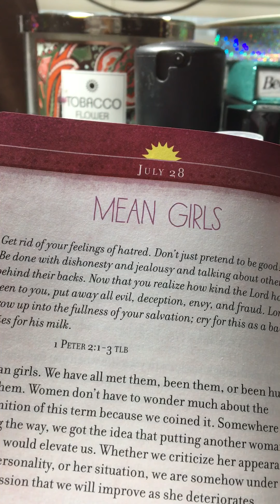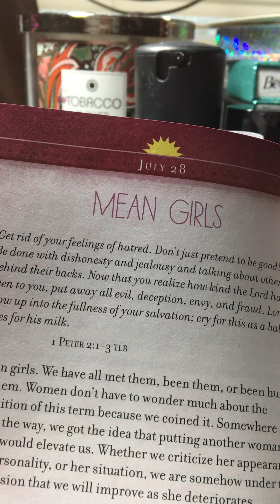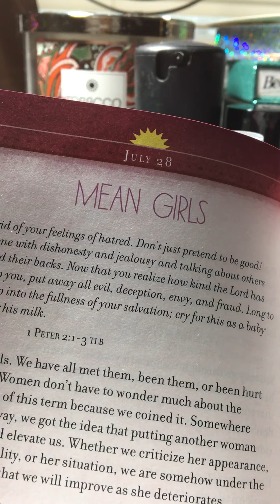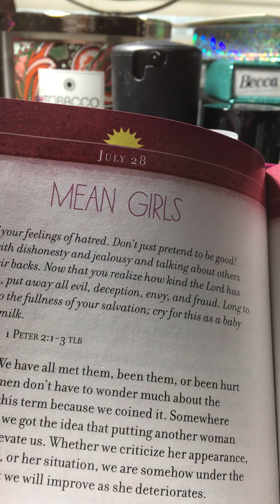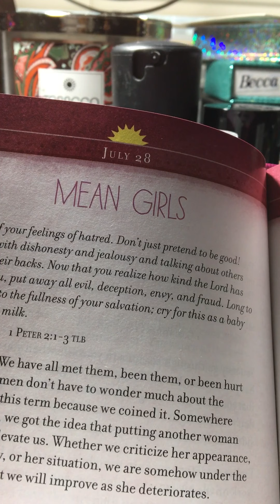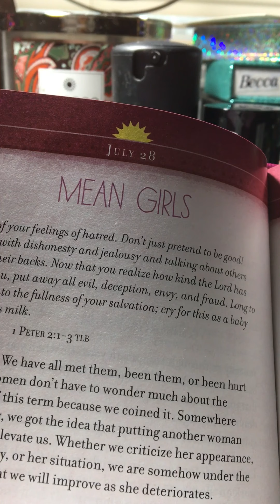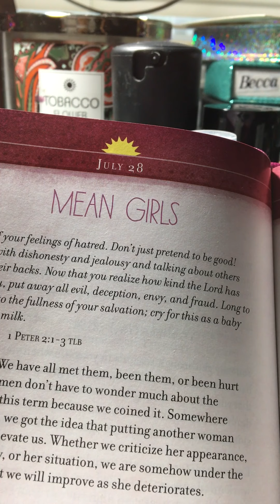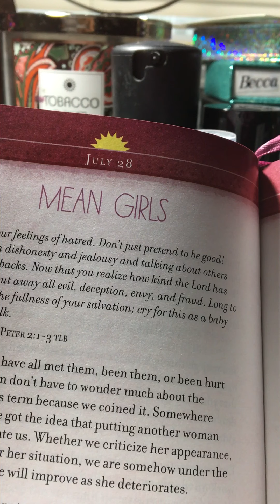ALGT w/Ms Honey 🍯|July 28| Mean "People"